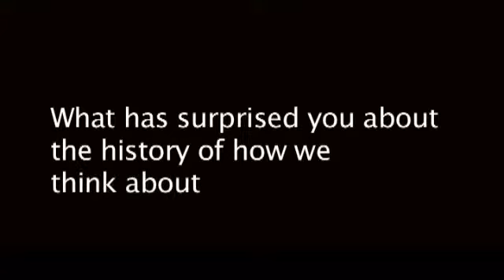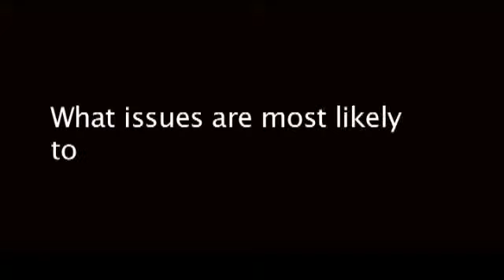Ideas @ IDRC: Ernesto Ottone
They're brilliant. They're changing the world. And they're talking to IDRC.

Ideas @ IDRC gives voice to some of the best minds in international development on a wide variety of pressing issues.

IDRC convened scholars and practitioners to trace the history of thinking on development: the ideas used to explain development and the real-life experiences of different countries and organizations.

Dr. Ottone was recently Deputy Executive Secretary of the Economic Commission for Latin America and the Caribbean (ECLAC), and served as Senior Adviser to the President of Chile (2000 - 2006).